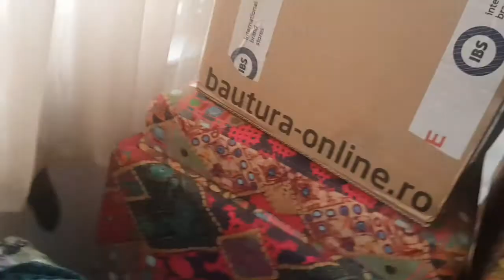O zi in viata Albitei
Bună! Azi am vrut ca eu cu Vivi să o torturăm pe pisica mea, Albița.
{(NICIO PISICĂ NU A FOST RĂNITĂ IN FACEREA ACESTUI CLIP!)}